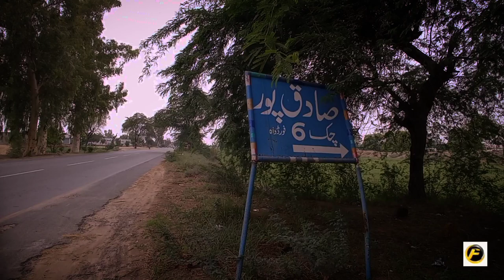SILENCES HAVE SECRETS 🤐 - A Haunted Railway Station of Sadiqpur at Samma Satta - Amruka Branch Line